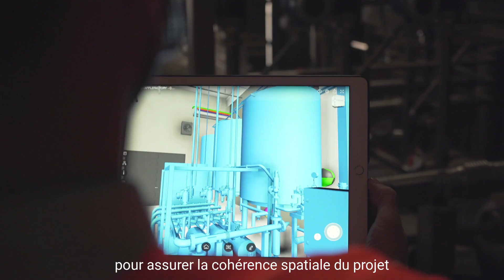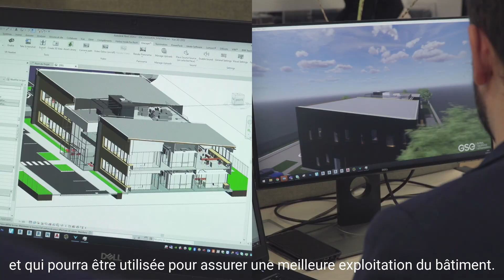Découvrez l'équipe du BIM au sein du Lab de GSE !